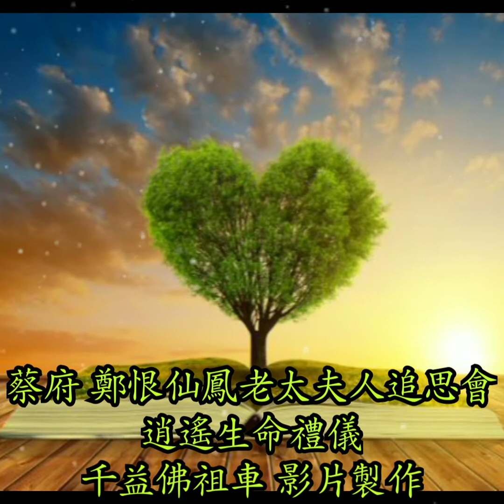逍遙生命禮儀12/25蔡府鄭恨仙鳳老太夫人追思會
張素芬林岱頡承辦